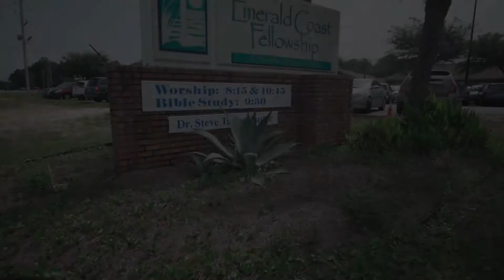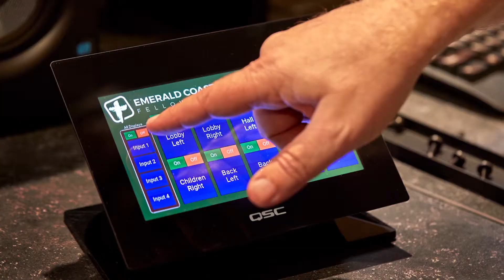Emerald Coast Fellowship -Lynn Haven, FL